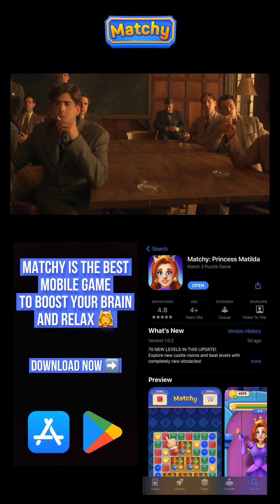The Funniest Sitcom Moment #17